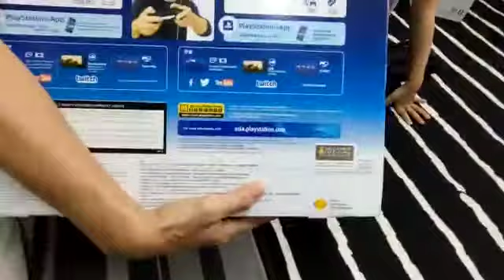PS4 Pro Buka Kotak 2021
PS4 Pro Malaysia Buka Kotak di Zaman PS5